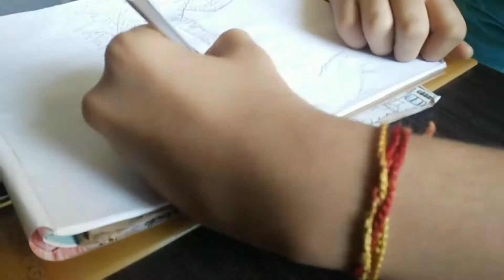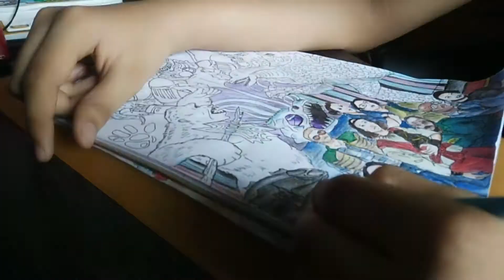Godzilla vs Kong (Poster Making)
In this video I have made the poster of the epic film, 'Godzilla Vs Kong' by myself. Enjoy the Art!!!